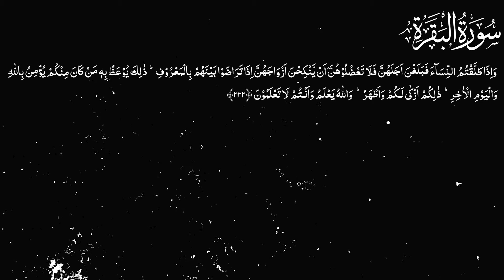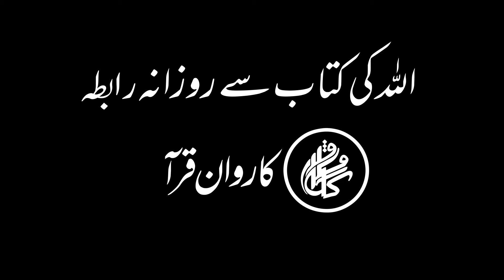Karwan e Quran Lecture No 1912 Surah Baqarah Ayat No 232